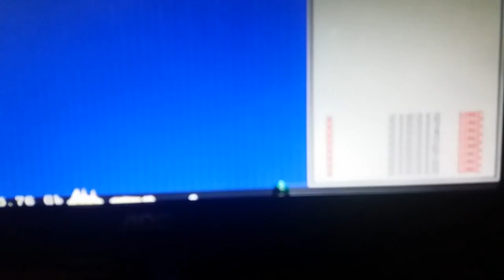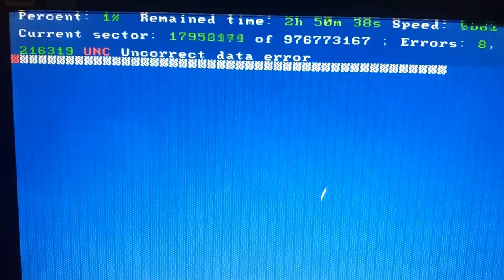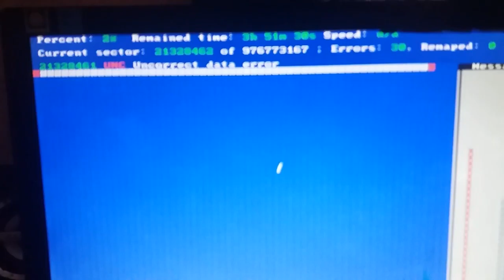TESTE DE HD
ESSE TIPO DE TESTE E EXECUTADO EM HD MEMORIA DE  MASSA QUA AO TENTAR CARREGAR  O SISTEMA OPERACIONAL WINDOWS E ELE REPORTA UMA TELA AZUL E REINICIA PARA TENTAR FAZER UMA NOVA LEITURA EM SEU SISTEMA OPERACIONAL ESSE TIPO DE PROBLEMA PODE OCORRER QUANDO A FALHAS NA MEMORIA RAM DO COMPUTADOR OU NO HD MEMORIA DE ARMAZENAMENTO FISICO DO COMPUTADOR APOS ESSE TESTE DE SURFACE FOI FEITO UMA TENTATIVA DE INSTALAÇÃO DE SISTEMA OPERACIONAL SPOS SUA INSTALAÇÃO FOI EXECUTADO O TESTE NOVAMANTE E NÃO AVENDO MAIS ERROS DE ALOCAÇÃO DE SETORES E TRILHAS NÃO FOI NESCESSARIO A SUBSTITUICÃO DE PEÇA.